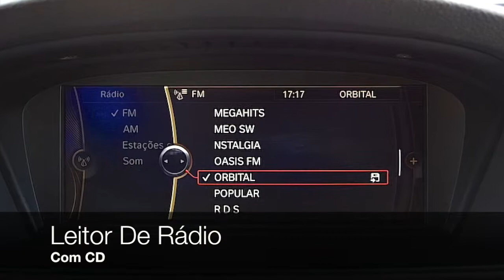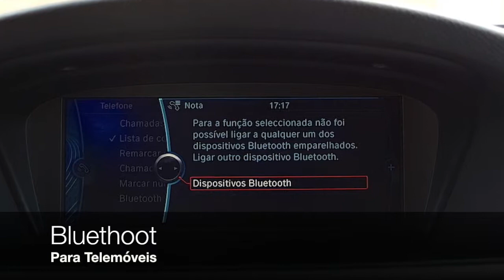BMW 318d Touring - Auto Gouveia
Este vídeo é sobre BMW 318d Touring - Auto Gouveia